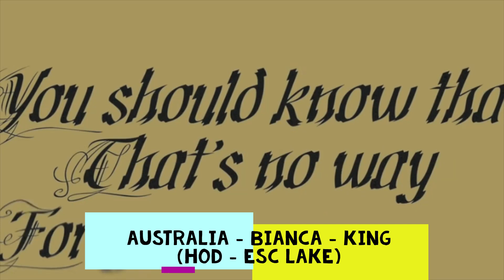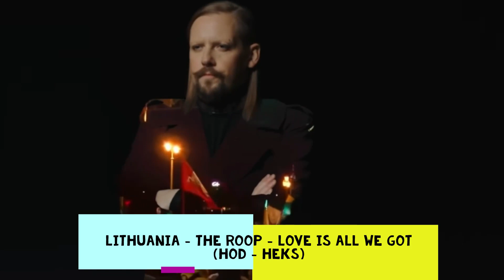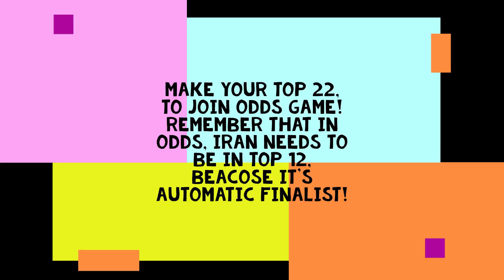LuckyVision 09 Isfahan - Recap all 23 songs